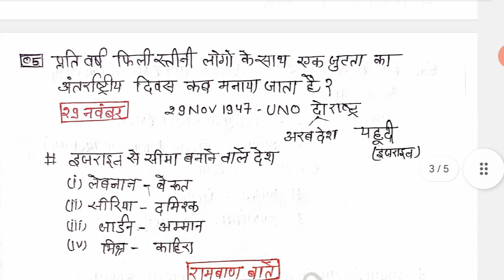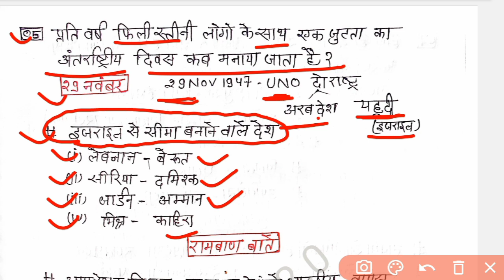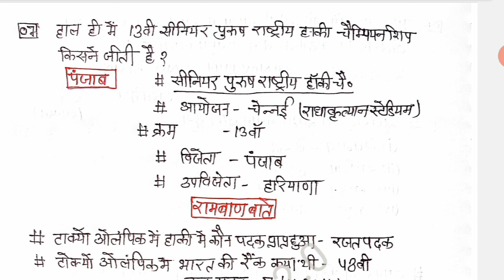4 December Current Affairs 2023, Daily Current Affairs Today Current Affairs, Current Affairs Hindi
4 December Current Affairs 2023, Daily Current Affairs Today Current Affairs, Current Affairs Hindi

Current Affairs 2023 | Daily Current Affairs & Static GK | Current Affairs For All Competitive Exams
Welcome to "Study 2.0 Solution for All SSC, Railway, Bank & Other Govt. Exams".
-- Dedicated Team of Experienced Educators - Back to Back  Classes (Mon-Sat)
| GK | GS | SSC | By Rahul Sir| Next CA Dose | CA Dose For Next Exam | The Hindu News Paper analysis | 4 December 2023 Current affairs | vartman me kon kya | sports current Affairs